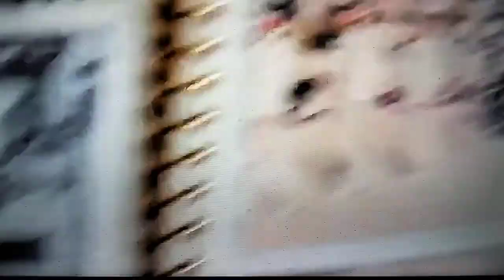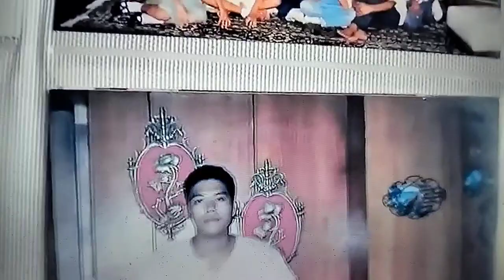guikapoy na KAAYO. ko. og. TO-ON , THEORY graduate ILIGAN CAPITOL COLLEGE , 1986 a.d.